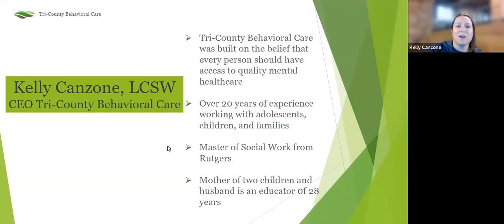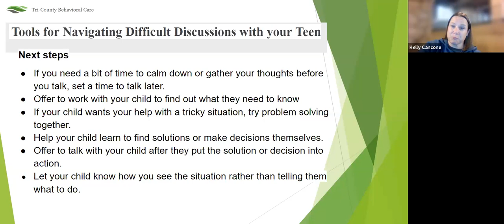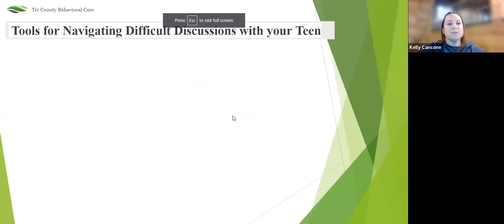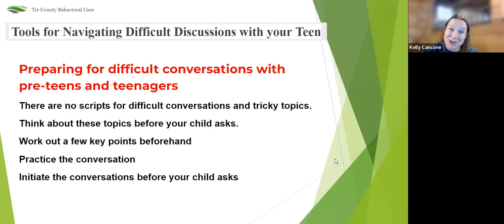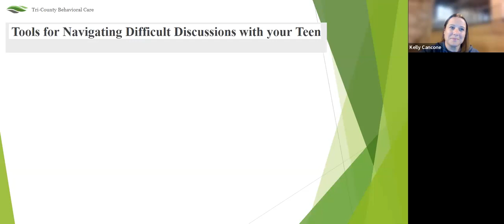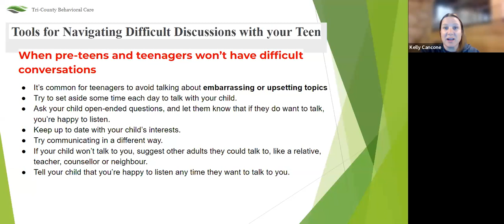Spotlight on Mental Health: Navigating Difficult Conversations With Your Teen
Wayne Valley's counseling department presents a six part series on fostering students' mental health.